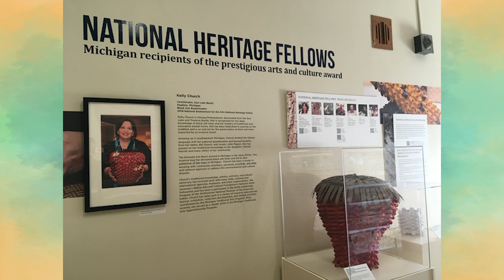Interwoven Cultural Traditions with Kelly Church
On this episode of Beyond the Art, Cray is joined by fifth-generation basket maker, Kelly Church. Kelly is a member of the Gun Lake Band in Michigan and a Grand Traverse Band of Ottawa and Ojibwe descendent.
In this conversation, Kelly talks about the Native American art world, her experiences with art, and her eye for selecting the best black ash tree to provide the best material for her to create a vast array of baskets, from designed black ash baskets to Summer Strawberry Blossoms. Kelly gives us an insight on how her family inspired her to create art. She also emphasizes the importance of giving back to the community, with making baskets for people who helped her grandfather. Through her art, Kelly hopes to honor her Native American heritage and share her culture with the world.